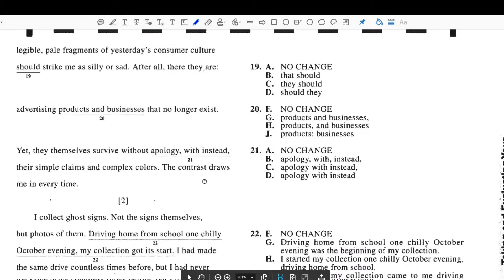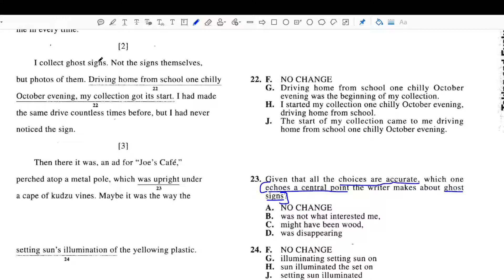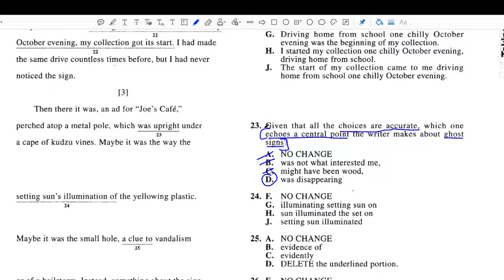ACT English Form 73C Question 23